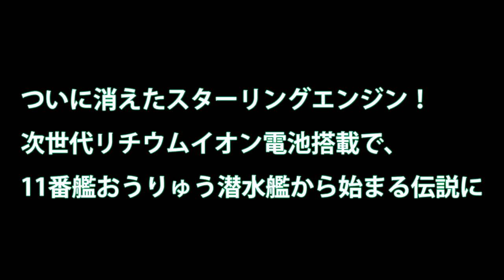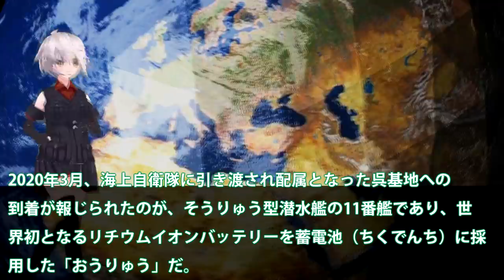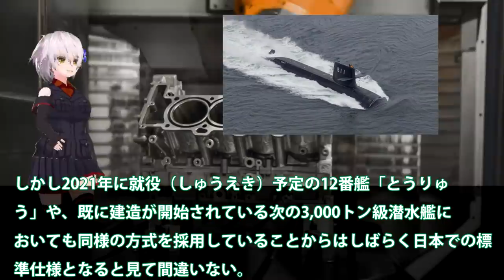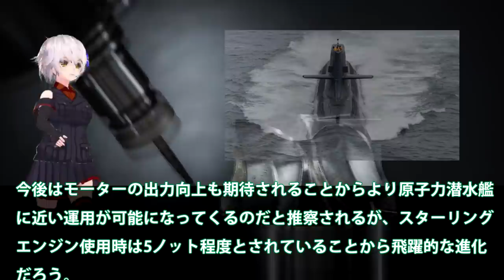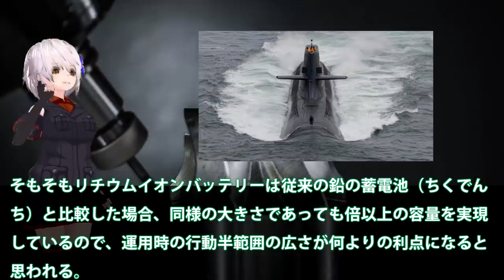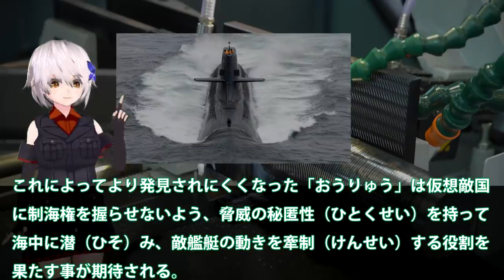ついに消えたスターリングエンジン！次世代リチウムイオン電池搭載で、11番艦おうりゅう潜水艦から始まる伝説に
関連動画

引用・転載「出典：海上自衛隊ホームページ」
引用・転載「出典：航空自衛隊ホームページ」
引用・転載「出典：陸上自衛隊ホームページ」

【海上自衛隊】 新型潜水艦「おうりゅう」が日本近海の戦略だけでなくアジアを変える リチウム・イオン蓄電池の驚異
【海外の反応】海上自衛隊潜水艦「とうりゅう」進水！そうりゅう最終艦にもリチウムイオン電池搭載
スターリング・エンジンすら不要としたそうりゅう型潜水艦「おうりゅう」「とうりゅう」！今年引き渡される中・・・